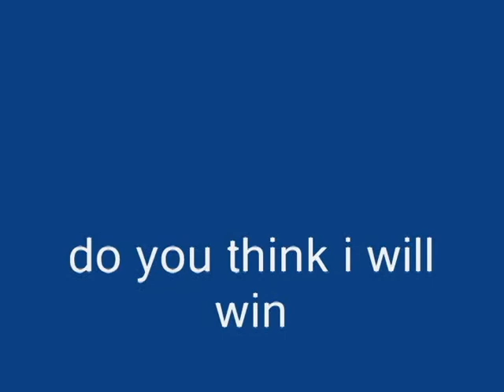My entry to Blabby's contest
do you think i will win?